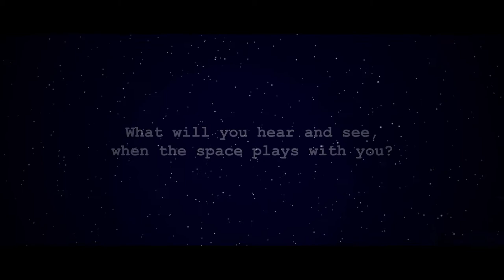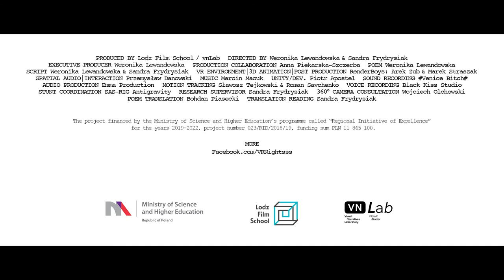Virtual Erotic Poem Noccc / Nightsss (trailer) – VR experience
Nightsss is a sensual VR experience, an artistic animation with ASMR and interactive elements that immerse the viewer in the sensual experience of poetry, dance, and nature. More about VR Nightsss ➡️

The World Premiere: Sundance Film Festival 2021 (New Frontier)
The Polish Premiere: IFF New Horizon
Awards: The Best VR Sound Design – Cinequest

CREDITS:
Direction and Script 🙌 Weronika Lewandowska, Sandra Frydrysiak
Poem written and performed by 🙌 Weronika Lewandowska
Production 🙌 Film School in Łódź, Visual Narratives Laboratory (vnLab), VR/AR Studio
Producers 🙌 Krzysztof Franek, Krzysztof Pijarski, Pola Borkiewicz, Jacek Nagłowski
Executive Producer 🙌 Weronika Lewandowska
Production collaboration 🙌 Anna Piekarska-Szczerba

360° Visual Environment, 3D Animation, and Post-production 🙌Render Boys: Marek Straszak, Arek Zub
Spatial Audio and Interaction 🙌 Przemek Danowski
Music 🙌 Marcin Macuk
Choreography 🙌 Kaya Kołodziejczyk
Programming VR environment and interaction 🙌 Piotr Apostel
UX/Unity Development 🙌 Piotr Nierobisz
Audio Production 🙌 Emma Production

The sound was recorded in Venice Bitch#
Voice recorded at Black Kiss Studio

Poem Translation 🙌 Bohdan Piasecki
Reading of English Translation 🙌 Weronika Lewandowska
Stunt Coordination: AS-RIG Antigravity 🙌 Andrzej Słomiński, Piotr Nowacki, Tadeusz Perkowski
Motion Capture 🙌Sławosz Tejkowski, Roman Savchenko
Consultation and 360° Camera Recording 🙌 Wojciech Olchowski

Project implemented by the Film School in Łódź in the Visual Narration Laboratory vnLab – VR/AR Studio led by Pola Borkiewicz and Jacek Nagłowski

The project was financed under the Ministry of Science and Higher Education program within the framework of the “Regional Initiative of Excellence” for the years 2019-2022, project number 023/RID/2018/19, funding sum PLN 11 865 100.